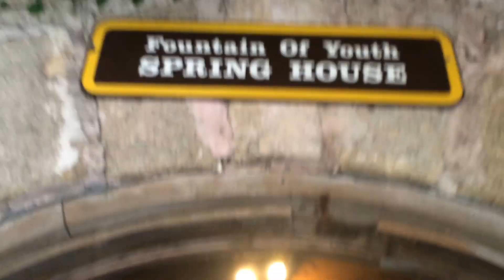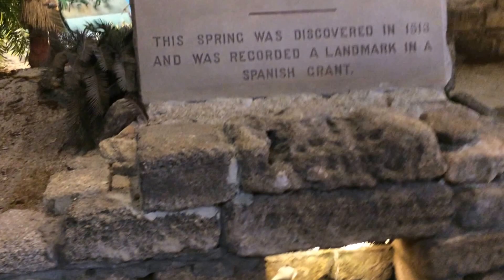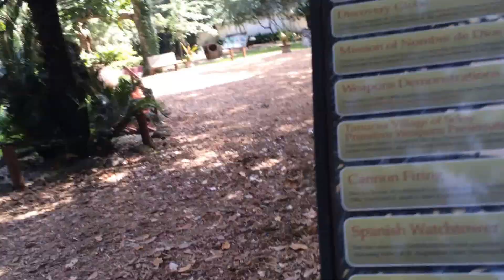Fountain of Youth St Augustine Florida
Check out our visit to the Fountain of Youth in St Augustine, FL! We haven't aged a minute since our visit!!!